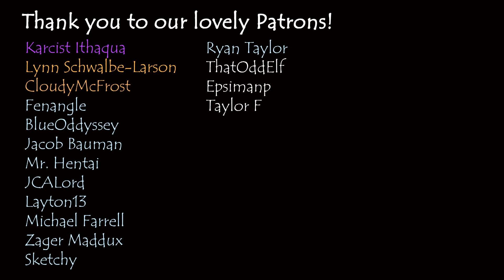The Hand that Feeds Them | The Shadow War - Episode 9 | (DND 5e)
The Shadow War: whispers of darkness threaten the lands of Maragaza.  Beings of immense power lurk in the darkness, and rumors of a great movement of evil sweep the continent.  When a Knight of Carbonia enters the scene, the seeds of darkness have already been sewn in the capital of Mezia.  What fate awaits our adventurers?

Shadows runs in a hybrid format and is GM'd by Amalia.  100% of the content is Improv, so give it up for the players and GM!
Episode 9 of The Shadow War.
System: Dungeons and Dragons 5e (using Homebrew Content)
PCs:
Duncan - Sir Leosthane
Mike - Viractik
Kat - Seraphin
Richard - Charon
Taliyah - Aster
Westley - Lewis

GM: Amalia
☆Programs List☆
Recording - OBS Studio, Craig for Discord, Voicemod
Video Processing - Audacity, Sony Vegas
Art Creation - Photoshop, Clip Studio Paint, Paint.NET

Overlay art for this series by: Duncan, Kat, Taliyah *& special artwork by Roxie!